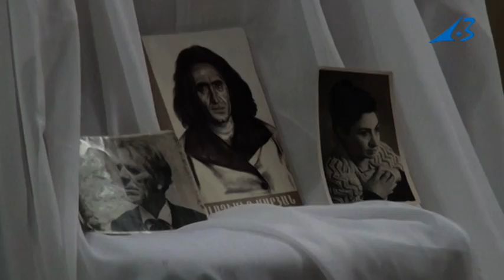Վլադիմիր Մսրյանի ծննդյան 80-ամյակին նվիրված հանդիսույթ